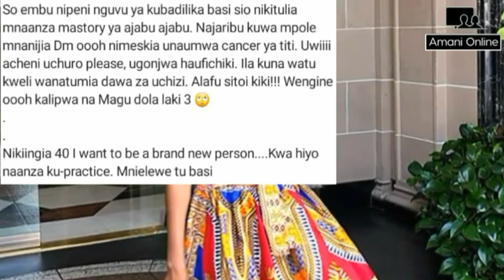MANGE KIMAMBI atoa TAMKO la MWISHO kwa WATANZANIA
MANGE KIMAMBI mwanaharakati wa KUJITEGEMEA, aweka wazi na kusema! Atakapo fikisha Umri wa miaka 40 ataacha mambo yote juu ya mitandao ya kijamii iliyokua inampelekea kukosoa serikali na kuongea umbea umbea, Akaongeza na kukanusha kwamba watu walihoji na kusema alihongwa dolla LAKI TATU ili asifichue siri za SERIKALI,ambacho si kitu cha kweli